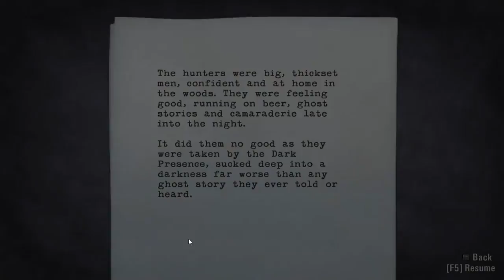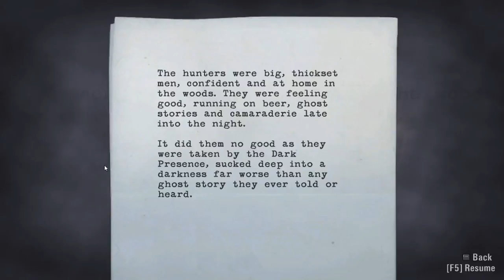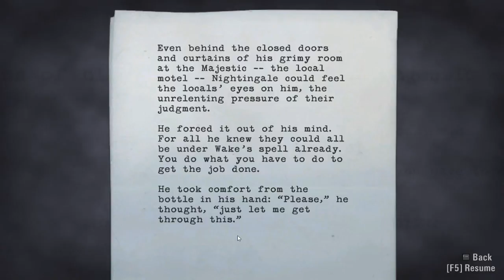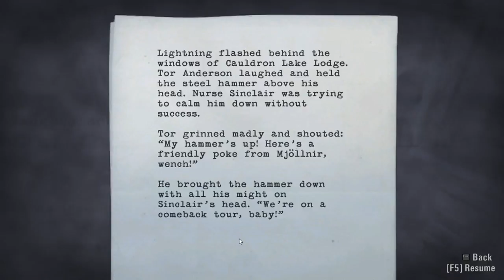Yet another Cable Car | Alan Wake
Welcome to my first series I'm uploading to youtube.

I'm currently on a mission to complete my ever expanding videogame list on Steam, and while I'm streaming me on twitch @twitch.tv/Dohji I wanted to set up a 2 Episode weekday release for those who are interested in the game or have missed my stream.

Thank you for coming out.